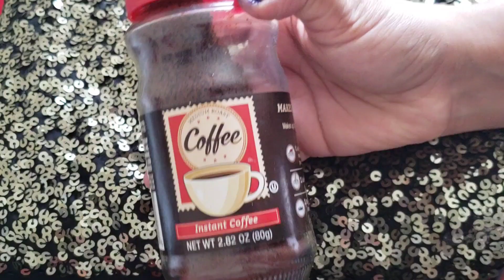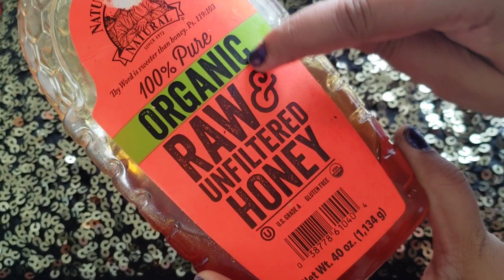कॉफी में ये मिलाकर लगालो फिर देखो चेहरा कैसे गोरा बेदाग होता है कि पार्लर का फेशियल भूल जाओगे/fair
रात में 2 बूंद लगालो चेहरे का कालापन हटाकर इतना गोरा बेदाग चमकदार बना देगा कि हीरे की तरह चमकेगा 💎